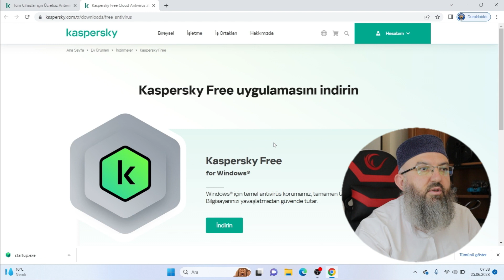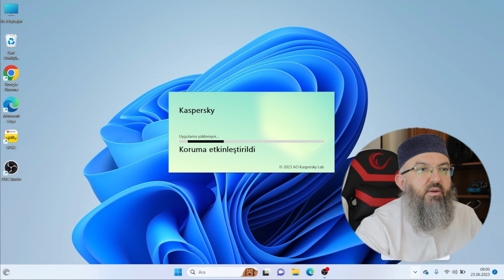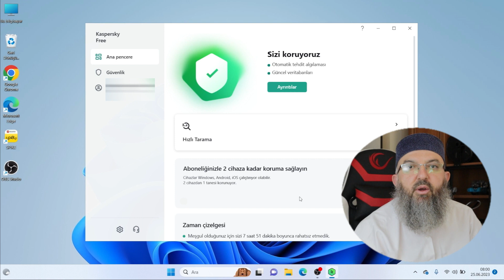Ücretsiz Antivirüs Programı - Kaspersky